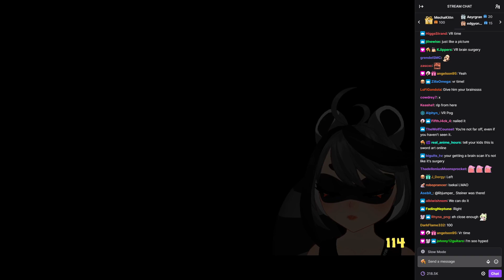Flashbang Out! - Snuffy